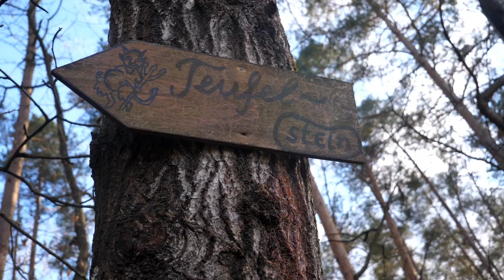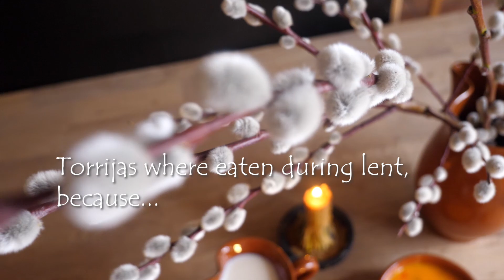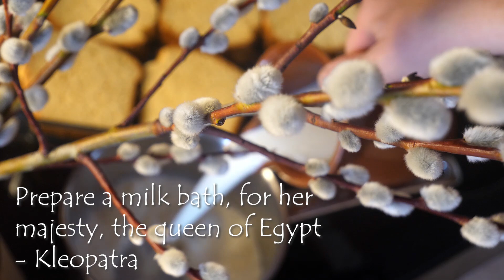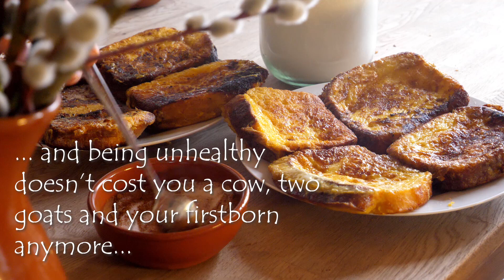Celebrate the Spring Equinox | OSTARA ritual ideas | Witch Vlog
Hi, my lovely witches, pagan and Wiccan friends!
Today you can celebrate the spring equinox with me.
Now what is the spring equinox in its core and what do we celebrate besides the beginning of spring? In Ostara lay the pagan origins of easter and today I want to share some folklore and pagan traditions with you, give you Ostara ritual ideas and of course, do some Ostara-themed kitchen witchery.

In today's spring equinox celebration we will make magical Sorbian easter eggs and learn about their ancient symbols - they are a fun Ostara altar decoration or can be used as a part of a spring equinox ritual. We will discover a hidden Celtic ritual site in the forest, gather magical herbs for the traditional 9-herbs-soup, and cook delicious Spanish torrijas. A perfectly fitting Ostara dessert to promote fertility and growth.
In other words: a wonderfully, magical witch vlog for this pagan holiday :)

Do you have a spring equinox ritual planned too? Why and how do you celebrate Ostara?

Jump to certain chapters of the spring equinox celebration:
00:00 Intro
00:43 Preview of our adventures
01:05 What are Sorbian easter eggs
02:35 How to make Sorbian easter eggs
04:38 The ancient protection symbols on the eggs
07:26 Going for a spring walk
08:29 Visiting an ancient Celtic ritual site
12:14 Gathering magic herbs for 9-herb-soup
14:23 Making Spanish Torrijas

Torrijas Recipe

x1 loaf old bread, eg baguette or a special Torrija bread
x 1l milk (or however much you need to soak the bread)
x 3 - 6 eggs (depending on the size of your baguette 😝)
x 2 cinnamon sticks
x 150 g sugar
x a ridiculous amount of olive oil
x sugar with cinnamon